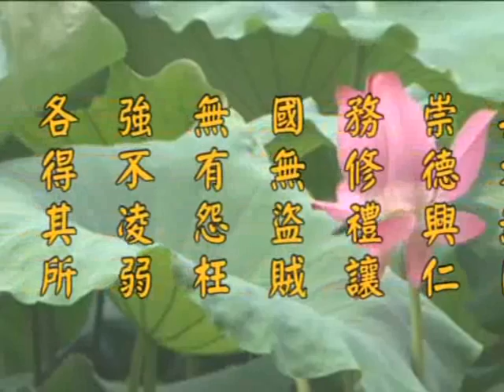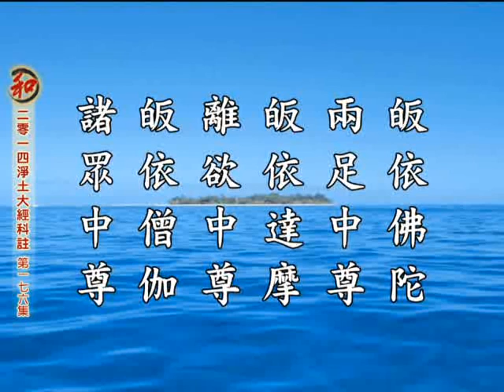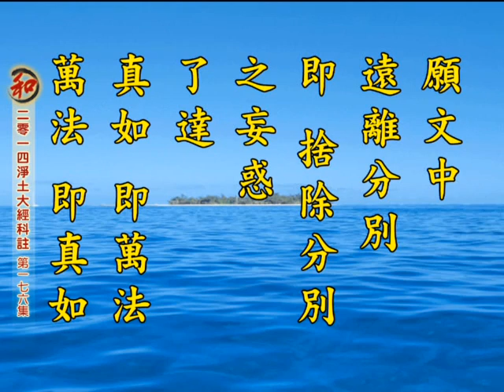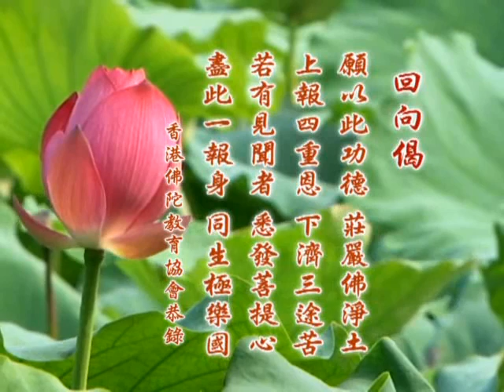2014净土大经科註 净空老法师主讲176